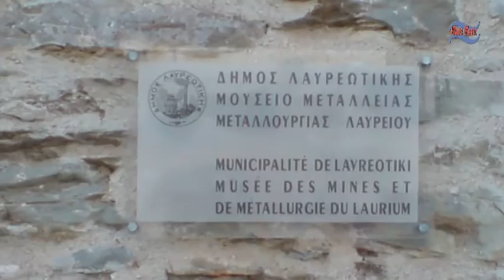Τα Χρόνια που θα 'ρθουν